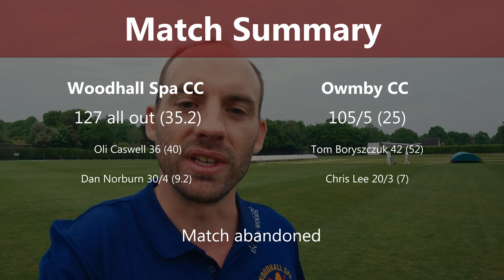Ball HITS STUMPS! IN or OUT? - GoPro Village Cricket POV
I used my GoPro Hero 10 to film my batting innings during my village cricket match against Owmby Cricket Club.